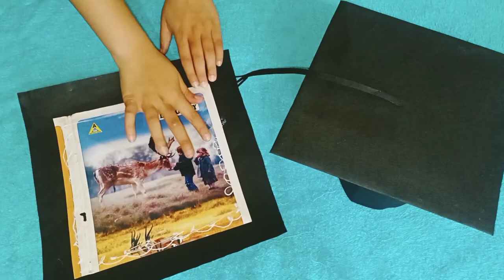Graduation Hat | Art N Craft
Hello frnds in this video we will learn to make graduation hat